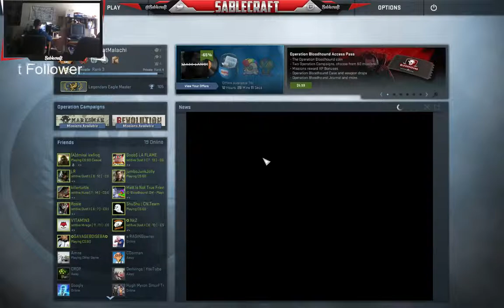DDoS'D on Live Stream Part 2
PC Specs:
32 GB Corsair Vengeance 1866 MHz DDR3 Quad-Channel